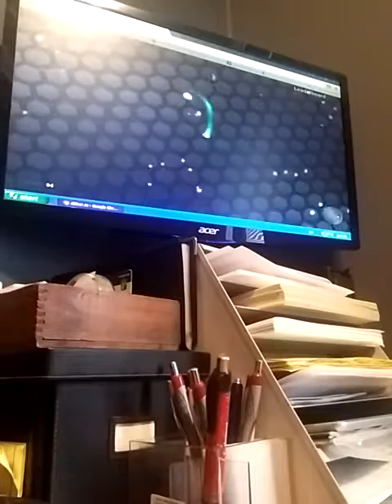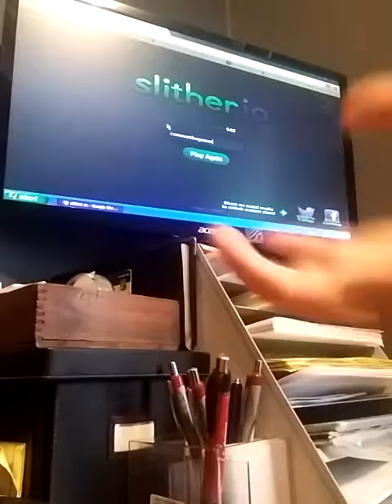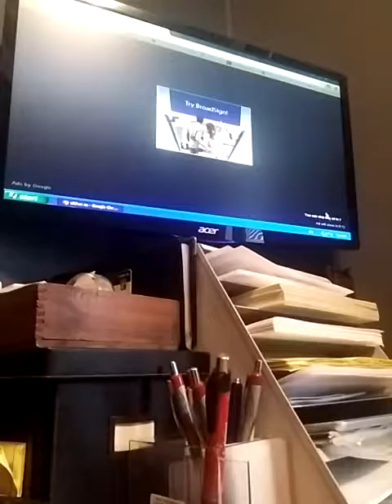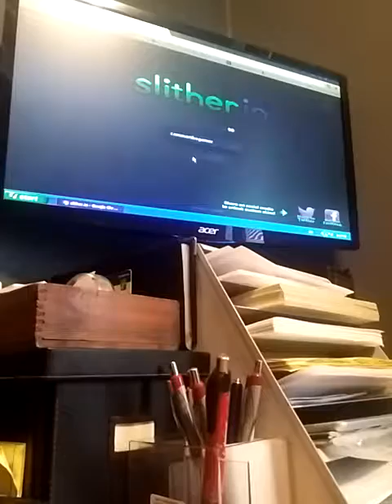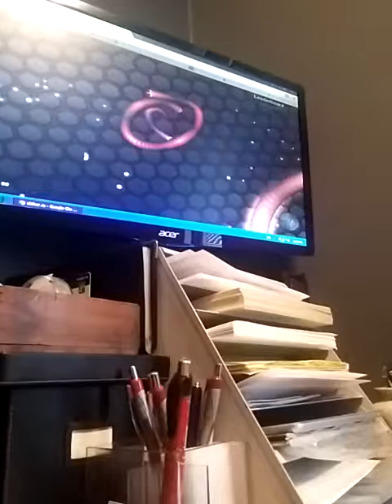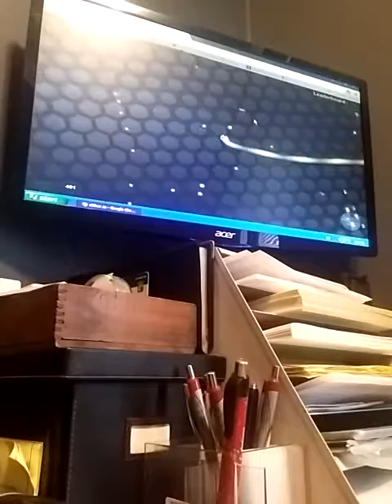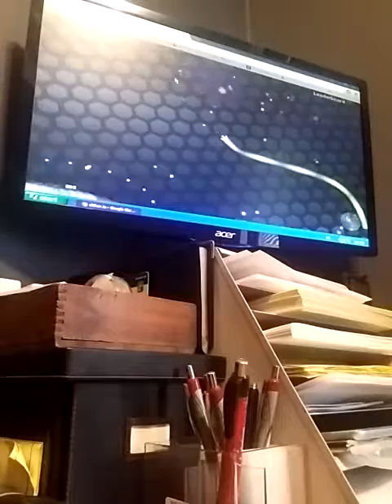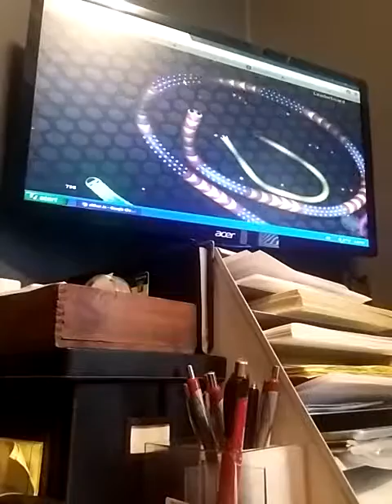Slither.io SO CLOSE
Sliter.io